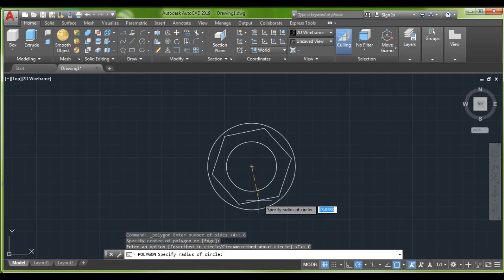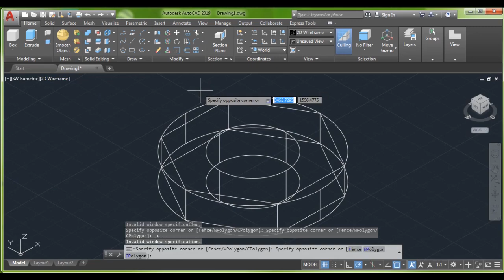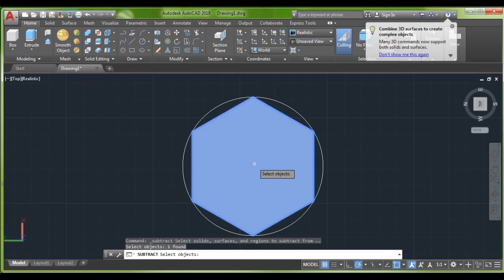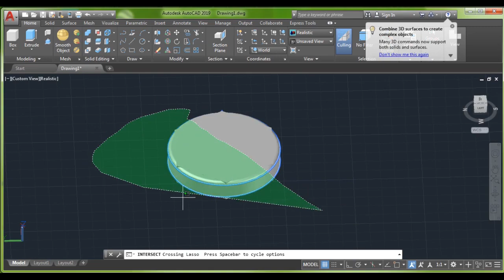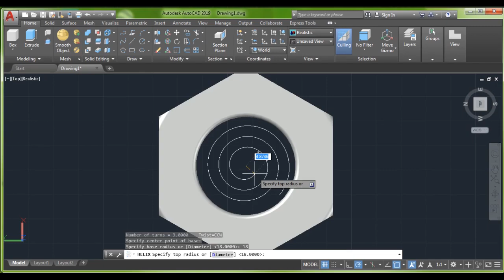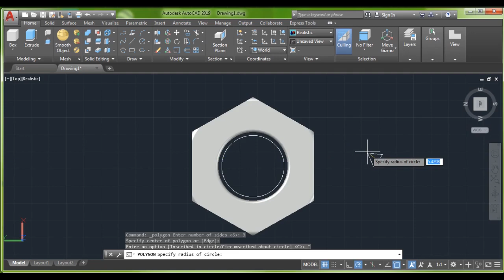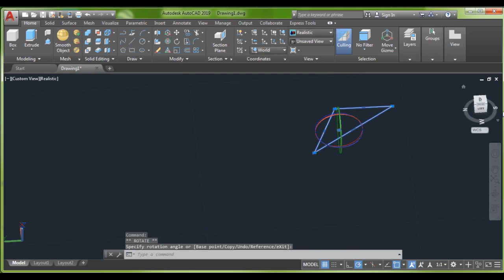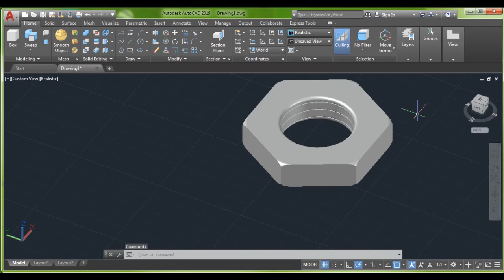AutoCAD 3D somun çizimi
BİRAZ DA AUTOCAD İLE 3D ÇİZİM YAPALIM